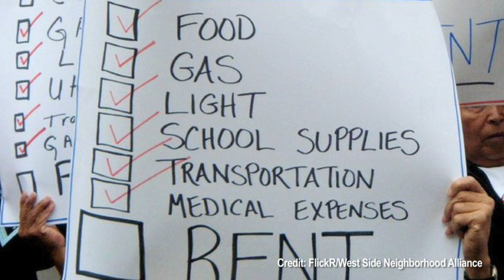DNAinfo Manhattan News Update (May 5, 2010)